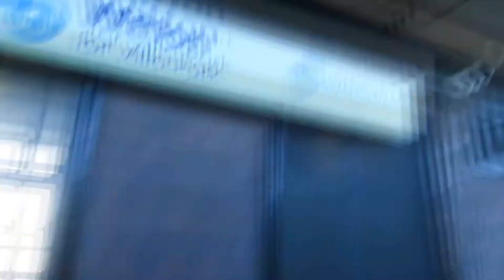Aston Villa vs Bimingham City with VILLA ON TOUR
Another episode of the UTV Show where I'm joined by a special guest; Max from Villa On Tour.

We discuss his YouTube channel, all things Aston Villa and we talk about this Sunday's Second City Derby.